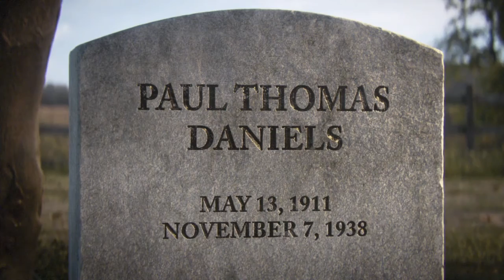Call of Duty®: WWII ΤΕΛΟΣ